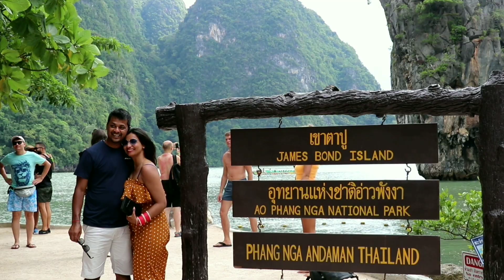Places to visit near Phuket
All Tours in Phuket:
Free cancelation, no risk. Book now - pay later.

Phuket has a lot of attractions. From natural to man-made, from land-based to water activities; there's always something to see and do in Phuket Island. The beauty of its all, always wonders and make happy holidays for all tourists from all around the world. Whatever you want out of a holiday, you will find it in Phuket.